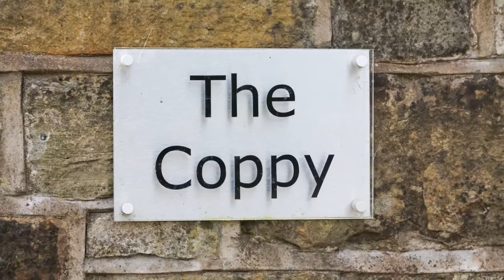The Coppy FCW